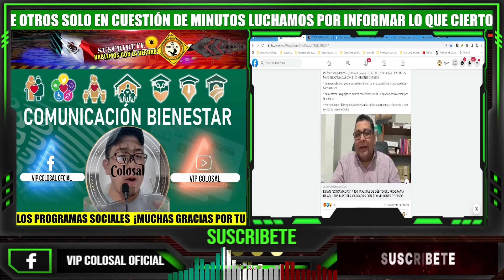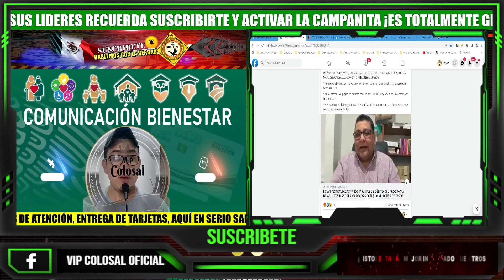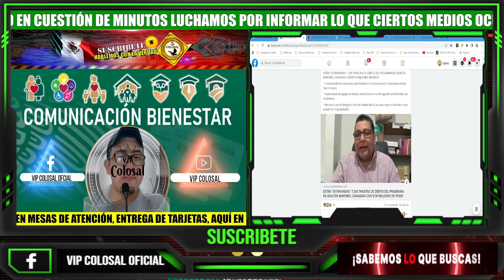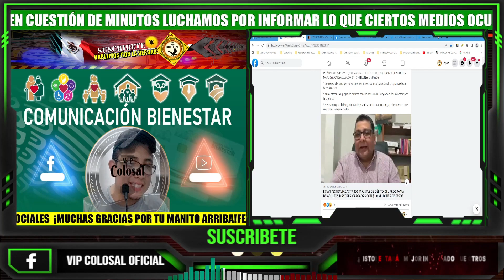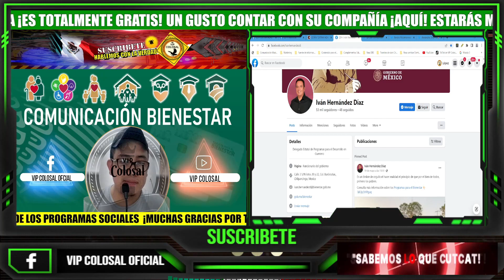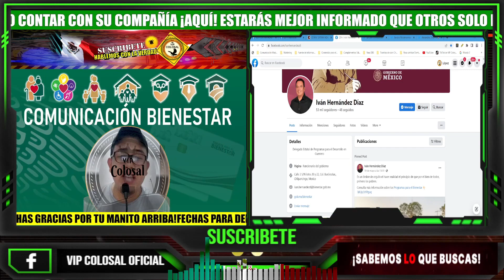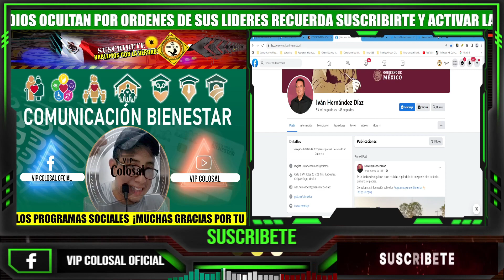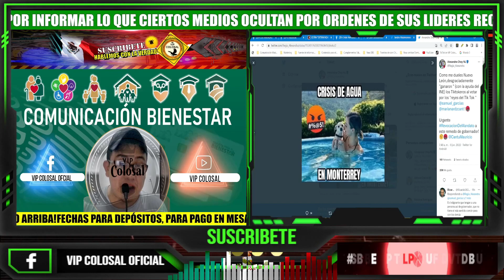NO CUMPLEN CON RETROACTIVOS PROMETIDOS $3,100 "TRAPITOS AL SOL" QUÉ LE HAGAMOS COMO PODAMOS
Atención pensionados que aún no reciben su tarjeta bienestar, así como aquellos que no han recibido su retroactivo de $3,100 por que esta misma les pueden estar aplicando que por un extravió no reciben su tarjeta o pago lo cual muchos pensionados no lo están creyendo esto también puede pasar en su estado en resumen con las siguientes situaciones que verán solo los adultos mayores son los que salen perdiendo y no es justo. Ya que es claro un ejemplo con el compromiso que se hizo la secretaria de bienestar en vivo y a todo color que todo pensionado que recibiera su tarje en enero o febrero recibiría un retroactivo por $3,100 y al día de hoy nada que la secretaria de bienestar explica por qué no han cumplido con tremendo compromiso realizado ante todo mundo un compromiso que miles de pensionados y que aquí no olvidamos.
Si estas mirando esto perteneces al 1% de la gente que realmente es inteligente y por eso sabemos miras los videos hasta el final nos interesa leer tus comentarios.
Aquí podrás encontrar información de gran utilidad que no encontraras en todo YouTube ya que nosotros informamos como ningún otro no se nos escapa ningún detalle con todo este contenido y sobre todo estarás mejor informado que otros solo en cuestión de minutos.
Se recomienda prestar atención para evitar malos entendidos y poder realizar preguntas del tema.